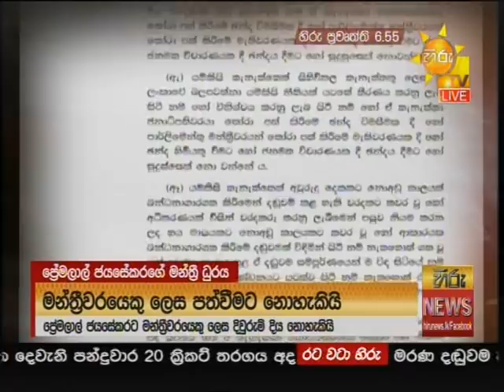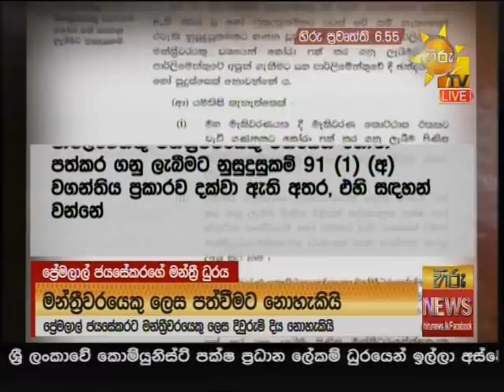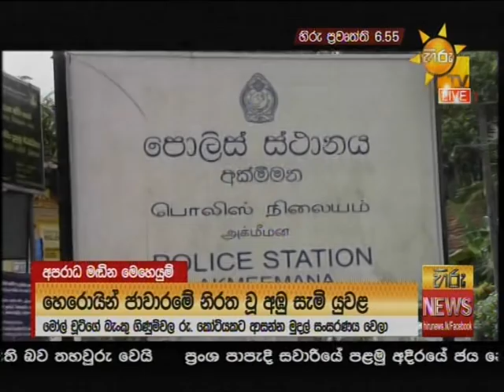හිරු 6.55 ප්‍රධාන ප්‍රවෘත්ති ප්‍රකාශය - Hiru TV NEWS 6:55 PM Live | 2020-08-30